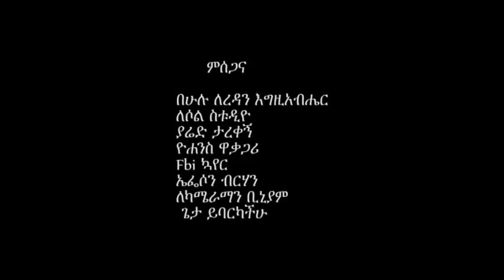binyam wale & yafet desalgne new mezmur zemen meta 2014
the unique song i ever liked